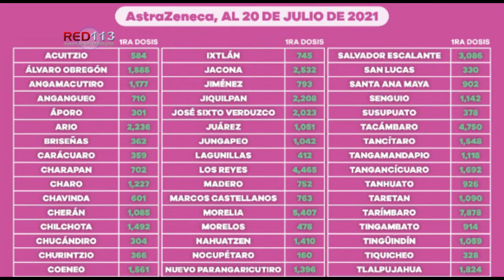Suman 391 mil 430 dosis de vacuna anti COVID-19 a personas de 40 a 49 años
• 13 mil 417 personas en este rango de edad se han contagiado y 602 han fallecido a causa de este virus

Morelia, Michoacán, a 21 de julio de 2021.- Personal médico, paramédico y de enfermería de la Secretaría de Salud de Michoacán (SSM), ha apoyado en la aplicación de 391 mil 430 dosis de vacuna anti COVID-19 a personas de 40 a 49 años.

De acuerdo con el reporte epidemiológico publicado diariamente por la institución en la página 13 mil 417 personas en este rango de edad se han contagiado y 602 han fallecido a causa de este virus.

Por lo anterior, se reitera el exhorto a la población a no bajar la guardia en la implementación de medidas sanitarias para el cuidado de su salud, con el uso del cubrebocas y el lavado o desinfección frecuente de manos.

A quienes aún no recibe su dosis pueden registrarse en la página donde se les generará un expediente de vacunación que deben presentar junto con una identificación oficial el día que acudan a inmunizarse.

La SSM mantiene a disposición de la población el con 11 líneas para resolver todas sus dudas, así como el micrositio donde encontrarán toda la información disponible sobre COVID-19.